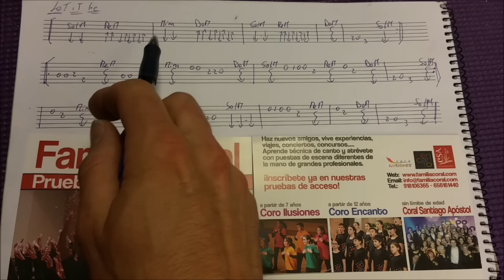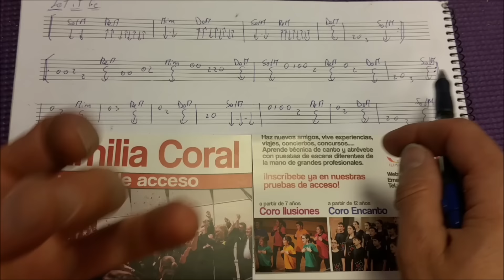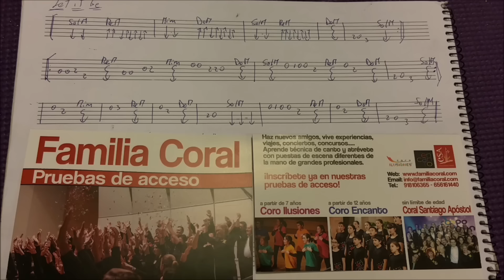Cómo tocar "Let it be" [COMO CAMBIAR RÁPIDO DE ACORDES 2ª PARTE] [TUT]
En la 2ª parte del vídeo "cómo cambiar rápido de acordes" utilizamos la canción de los Beatles para poder practicar mejor.
SI TE QUIERES SABER MÁS SOBRE LOS COROS VISITA NUESTRA WEB